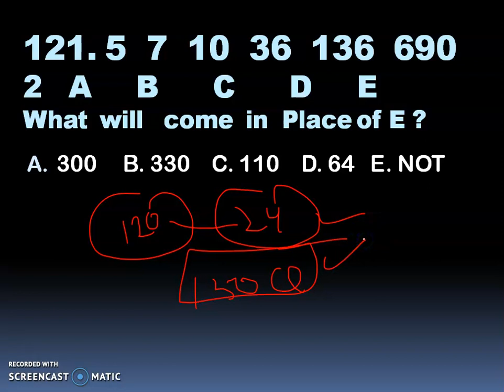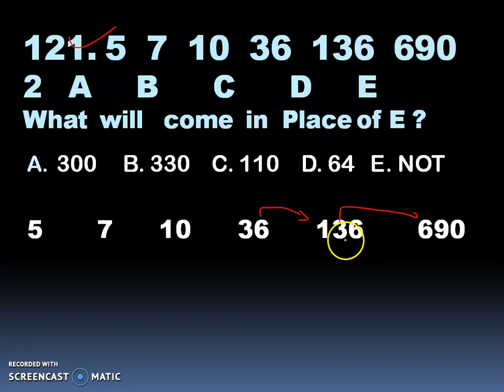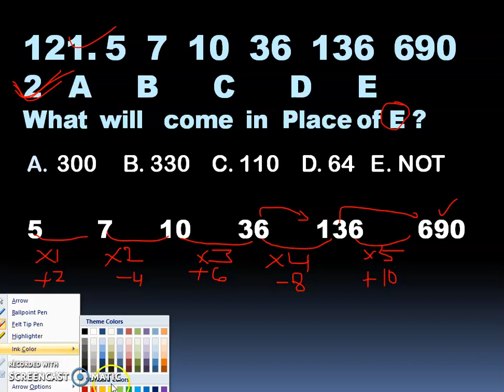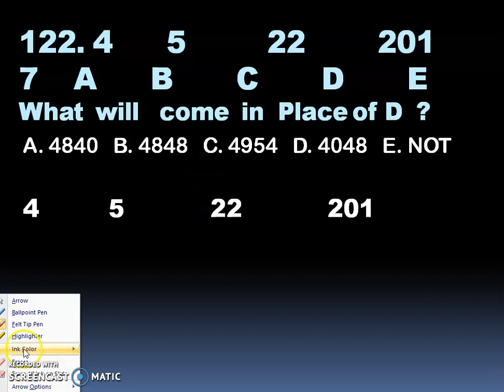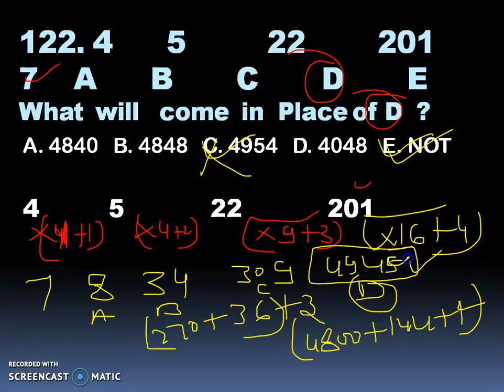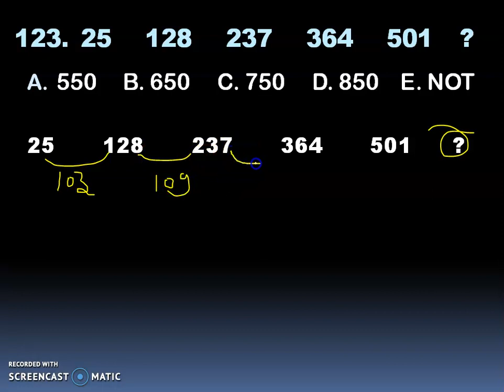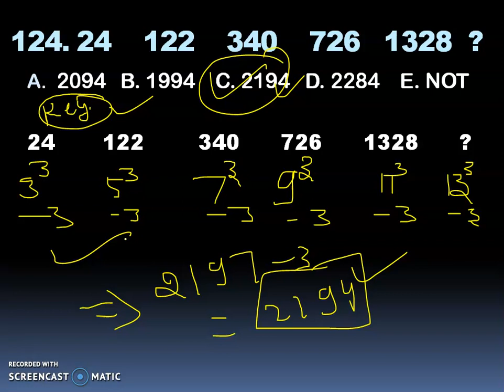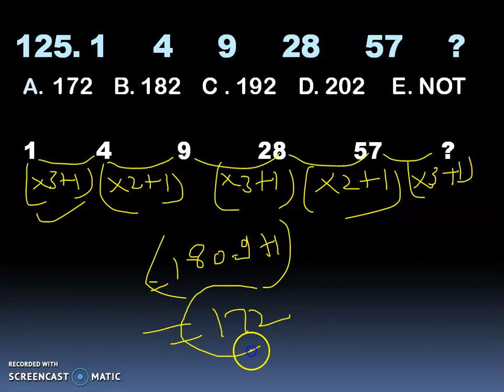Missing Number Top 150 Series For SBI PO, RBI ASSISTANT& SBI CLERK (MAIN)All Banking Exams Class:-25